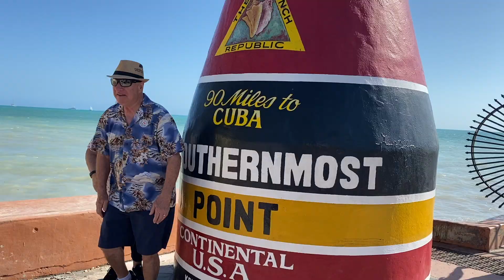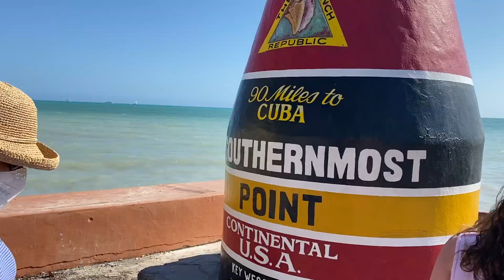Snorkeling in Key West Florida (Hindi Vlog)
Vlog#100: We did a bunch of adventure sports in Key West Florida but by far the Snorkeling was the best and also my first time doing the same. Also, found out that Key West Florida has the best sunset views in the country, totally jaw-dropping.